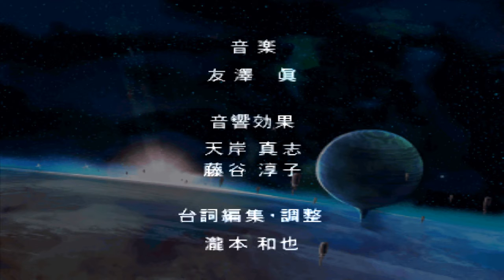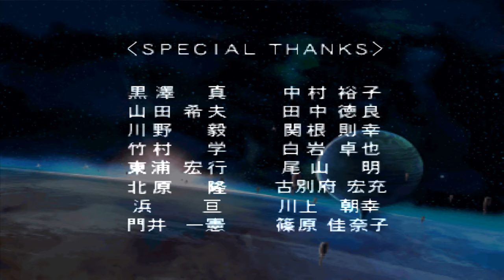Rockman DASH 2 - Ending